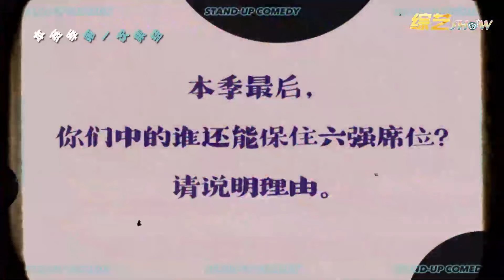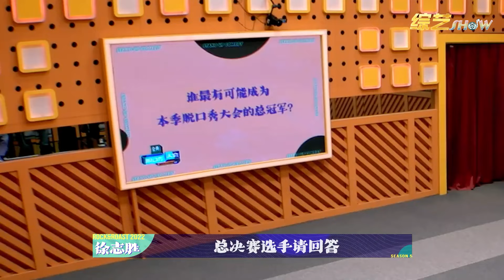😜脱口秀疲态爆发，李诞总决赛发言：如果还有下一季，我一定改..... 【脱口秀大会S5 Rock&Roast】